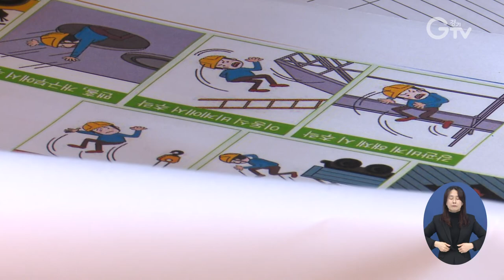현장 맞춤 산업재해 예방 컨설팅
[앵커멘트]
하루 평균 두 명의 노동자가 집으로 돌아가지 못합니다. 산업재해 때문인데요. 경기도가 건설업, 제조업, 운수창고업 등 고위험 업종 118개 현장을 방문해 산업재해 예방 컨설팅을 했습니다. 보다 안전한 작업환경에서 일할 수 있어 현장의 반응도 긍정적인데요. 김태희 기자의 보도입니다.

[스탠딩] 김태희/기자
“작업이 한창인 건설 현장입니다. 제 뒤로 보이는 게 추락 방호망과 안전 난간인데요. 이런 작은 장치들이 추락 사고를 막는 데 큰 도움이 됩니다.”

경기도, 시•군 관계자와 노동안전지킴이가 현장을 꼼꼼히 둘러봅니다.
산업재해 예방을 위한 안전장치를 확인하고 현장 노동자들의 안전 교육도 합니다.
인명피해로 이어질 수 있는 사고를 막을 수 있어 산업 현장의 만족도가 높습니다.

[인터뷰] 신수규/ 현장소장
“계단 안전 난간대라든지, 추락 방호막, 낙하물 방지망 이라든지 한다고 하지만 누락하는 경우가 종종 있는데, 미흡한 부분을 즉시 수정할 수 있어서 그런 점이 좋았습니다.”

이천의 한 물류센터. 산업재해 전문가들이 나서 위험 요인을 확인하고 개선 방안을 조언합니다.
충돌이나 적재물 추락, 화재 등의 사고를 막기 위해 물류센터는 작업자들의 동선에 위험 표시를 명확히 해야합니다.
화재 시 더 큰 피해로 번지는 것을 막기 위해 소방시설도 잘 갖춰져 있어야 합니다.

[인터뷰] 나훈/ LF물류센터 차장
“지게차 경우는 많이 사용하지 않다 보니 소홀한 부분이 있었는데. 컨설팅해 주셨을 때 타이어가 마모되고 후진등이 안 들어 온다고 말씀하셔서 개선할 수 있게 됐습니다.”
경기도가 약 2주간 화성, 용인, 포천, 남양주, 이천 등 5개 지역의 총 118개 현장을 방문했습니다.
그 결과 추락, 끼임, 충돌, 화재•폭발 등 250건의 위험요인에 개선을 요구했습니다.
[인터뷰] 지선영/ 경기도 노동권익과 주무관
“중소규모 현장은 알면서 안 지킨다기 보다 몰라서 못 지키는 경우가 훨씬 더 많습니다. 산업재해를 예방하기 위해 어떻게 개선할 수 있는지 사업장을 지원하기 위해서 이런 사업을 추진하게 되었습니다. “

산업재해 예방을 위해 불편해도 안전모 쓰기, 높은 곳에서 작업할 땐 안전 고리 걸기 등 노동자들의 동참도 중요합니다.

[자막]

1.김태희/기자

2.경기도 남양주 건설현장

3.신수규/현장소장

4.경기도 이천 물류센터

5.나훈/ LF물류센터 차장

6.경기도 118개 산업현장 방문 결과…298건 위험 요인 발견, 250건 시정 요청

7.지선영/ 경기도 노동권익과 주무관

8.촬영, 편집/ 김광석